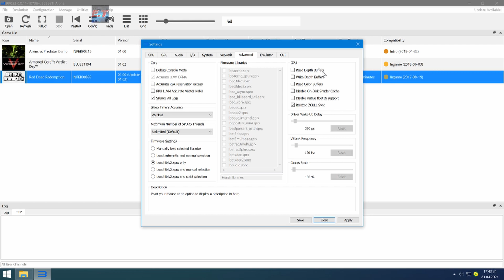#5 | Red Dead Redemption | RPCS3 Emulator | 1080p | Mod | i7-10700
- 2 FPS due to higher resolution
I disabled the shadows and reflection using these programs TrueAncestor_EDAT_Rebuilder_v1.65 / RPFTool.
◆Decrypt the rdr2_installed.edat [ rdr2_ult.sdat is the same file ] 523MB  file to dat and rename it to rpf, then after the changes save it again as dat and encrypt to edat
◆Path to the Shadows and the reflection settings: ( change all values to 0 )
tune /settings / bucket.cfg and 0x6d4b4146 The name may be different in your game ID
◆bucket.cfg:
-Reflection
◆0x6d4b4146: The name may be different in your game ID
-NearSlice
-FarSlice
-DepthBias
-BiasSlop

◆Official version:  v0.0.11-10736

My spec:
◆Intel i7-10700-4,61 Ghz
◆Gainward GTX 1660 Pegasus